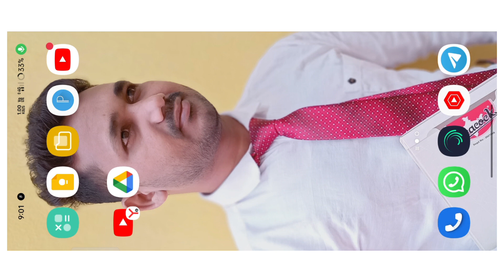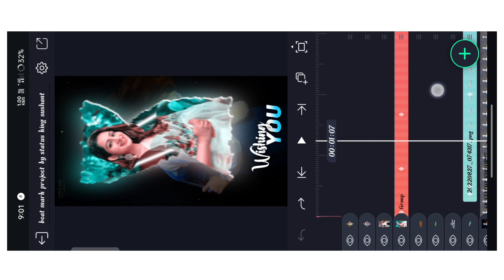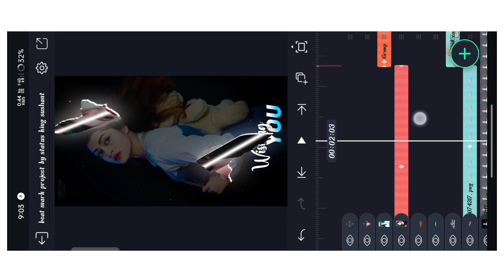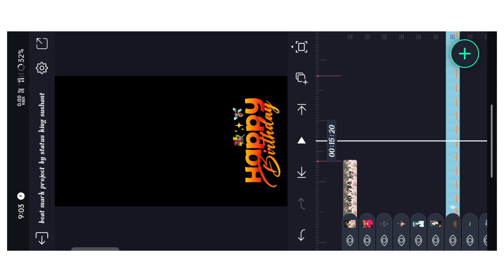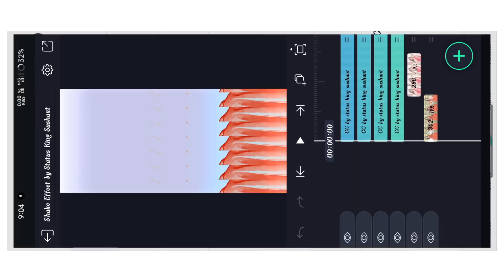full screen 3d birthday video editing 2022 happy birthday video editing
🎵🎵🎵SOCIAL MEDIA 🎵🎵🎵

🔸𝘼𝙇𝙄𝙂𝙃𝙏𝙈𝙊𝙏𝙄𝙊𝙉 𝙋𝙍𝙀𝙈𝙄𝙀𝙍𝙀